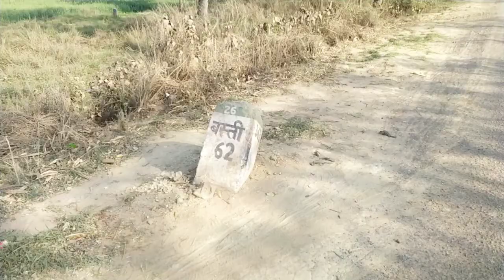New Hindustan Petrolium Mainaha Chirkutiya Bajar Allahnagar Terhwa Nawabad BECOME TRAVELING Utraula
Hindustan Petrolium Mainaha Chirkutiya Bajar Allahnagar Terhwa Nawabad BECOME TRAVELING Utraula